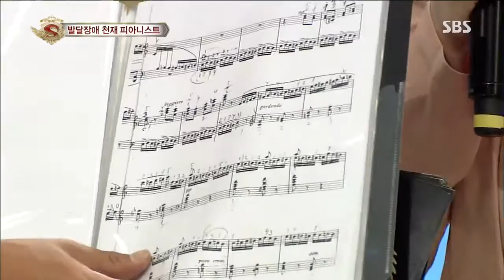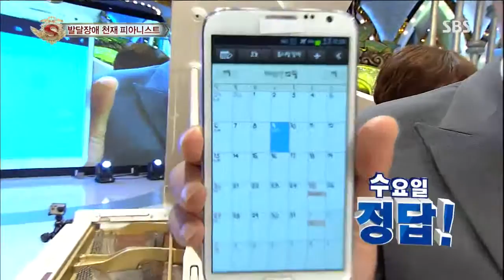Starking(놀라운대회 스타킹) Ep.333 #30(5)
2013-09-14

예술당구계의 슈퍼스타! 당구의 신! 플로리안 베놈 콜러!!
상상초월!! 환상적인 예술당구쇼 제 2탄!!!
세계적인 피아니스트 막심 므라비차가 극찬한
발달장애 피아니스트 이상우!!
대한민국 톱스타들의 손을 책임지고 있는 네일아티스트 지요!!
더욱 업그레이드 된 3분 재활용 셀프 네일로 스타킹을 찾았다!!